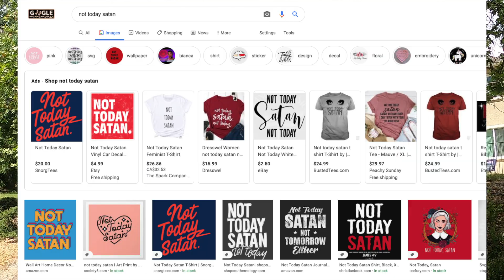What happens when I fast? // Backyard Bible study #2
Talking about fasting and helping you understand what happens when you fast. It's possible to get into a nice "groove" with fasting when you understand the purpose behind it!

Galatians 5:17
For the flesh has desires that are opposed to the Spirit, and the Spirit has desires that are opposed to the flesh, for these are in opposition to each other, so that you cannot do what you want.

And he humbled thee, and suffered thee to hunger, and fed thee with manna, which thou knewest not, neither did thy fathers know; that he might make thee know that man doth not live by bread only, but by every word that proceedeth out of the mouth of the LORD doth man live.

2 Corinthians 12:10

Therefore I take pleasure in infirmities, in reproaches, in necessities, in persecutions, in distresses for Christ’s sake: for when I am weak, then am I strong.

Connect with this me!!